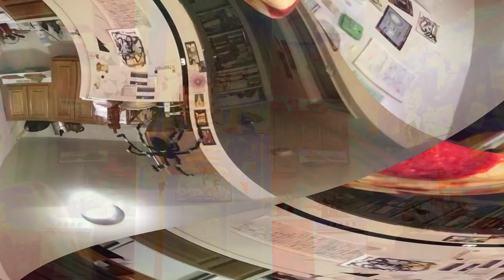[EPILEPSY WARNING] Movie 23 03 23 18h33m31s *Photosensitivity Warning*